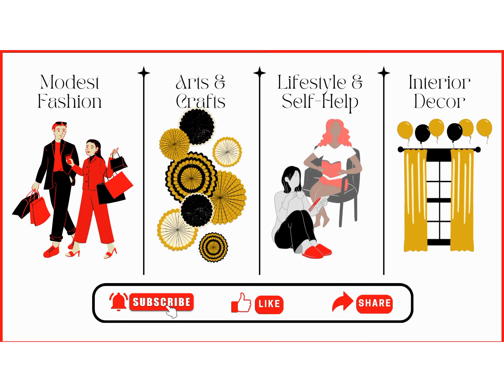Wedding Color Combination Ideas | Pick Your Wedding Colours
Wedding Color Combination Ideas | How to Choose Your Wedding Colours